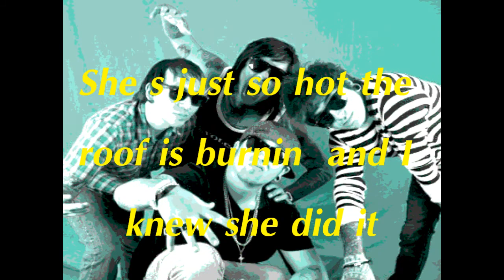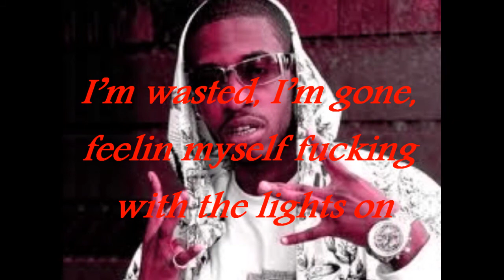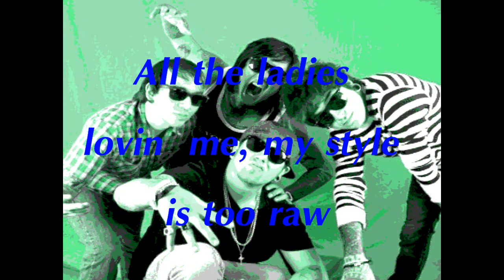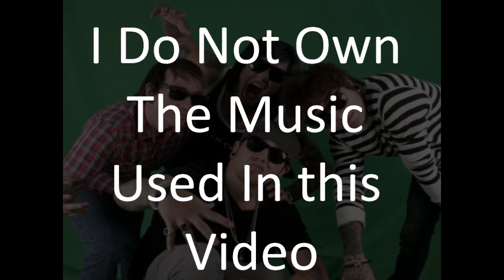Burnin' - Brokencyde Ft.Tre Nyce Lyrics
Lyrics To Brokenyde (Ft.Tre Nyce)'s  Song "Burnin'" Off Of Their 2011 Album "Guilty Pleasure"